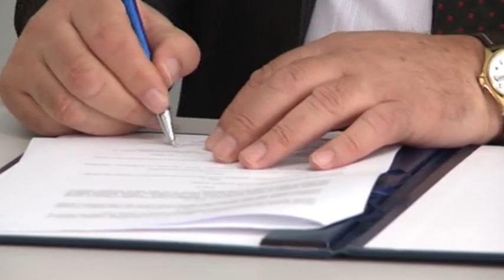Sarajevo: Državni zatvor u funkciji od 1. avgusta-24.7.2019.